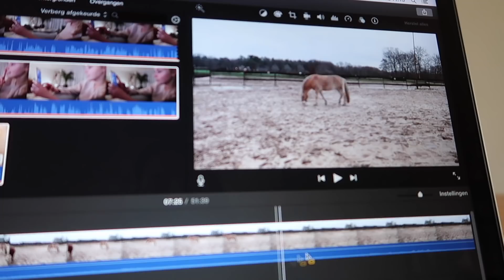Ik weet het even niet meer... | Vlogmas #152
In deze vlogmas video heb ik een beetje een chaotische dag. Ze verspreek ik mij en zeg ik dat ik met mijn vriend heb afgesproken, moet ik nog een foto maken en edit ik tot laat in de avond vlogs. Door deze gekke dag wist ik het even niet meer en had ik niet veel tijd om iets met mijn paarden Noura en Moos te gaan doen.

Fenna van Dam
Kerkstraat 11
1211CK Hilversum

Hallo allemaal!

Ik ben Fenna van Dam en welkom op mijn YouTube kanaal HoefWijzer! Dit kanaal gaat volledig over mij en mijn paarden. Ik ben 19 jaar en rijd al 10 jaar paard. Ook heb ik twee eigen paarden, zij heten Noura en Moos.

❤️ Fenna

- Heb je een eigen paard? Ja, Noura en Moos zijn mijn eigen paarden.
- Wat is er met Noura? Noura heeft een peesblessure omdat ze is getrapt door een ander paard in februari 2017. Ze mag door haar peesblessure niet veel doen.